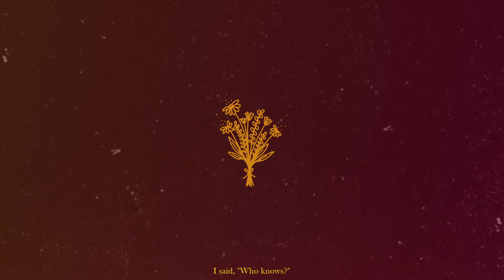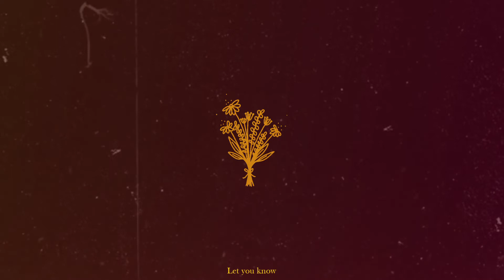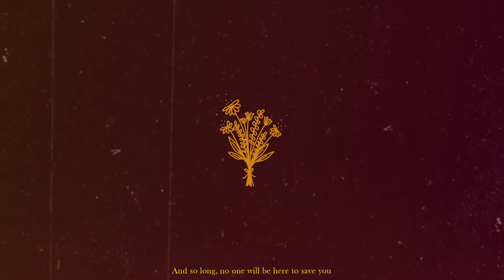Ew - Joji (Lyrics)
📢 I Hope you enjoyed the video! And have a nice day!